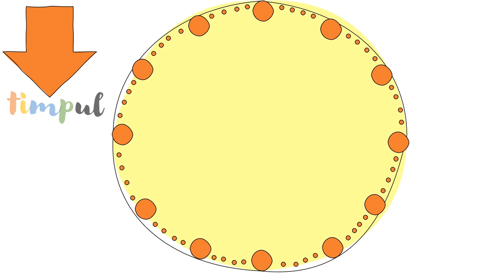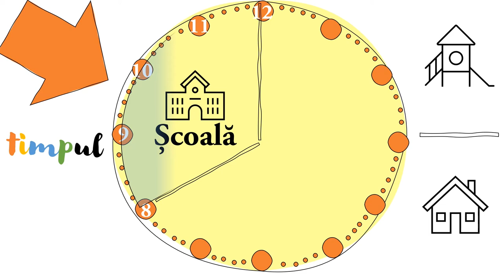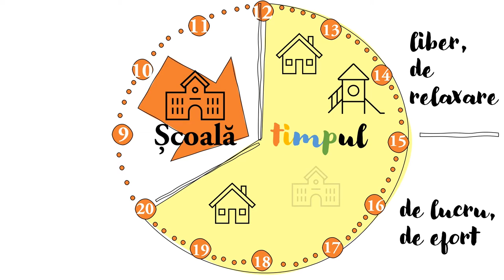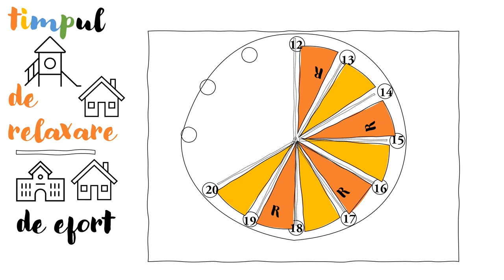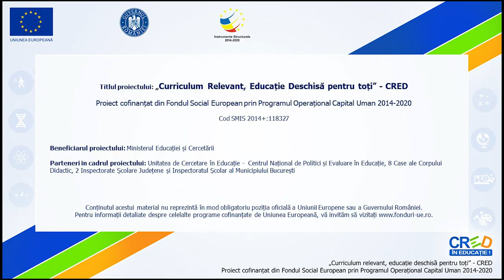Tot timpul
Resursa descrie alternanța între efort și relaxare privind timpul liber, prin:
 asocierea noțiunii de timp cu noțiunea de tort și de felii de tort;
 construirea unui model vizual (con) a feliilor de timp liber, folosind instrucțiunile date.